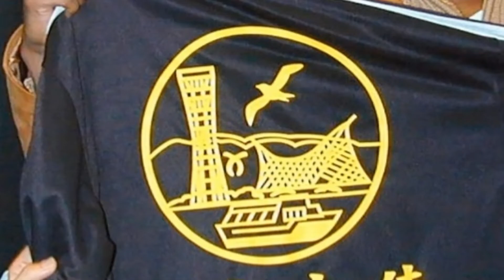Kobe Bryant biography and struggle in urdu - Sports Venture